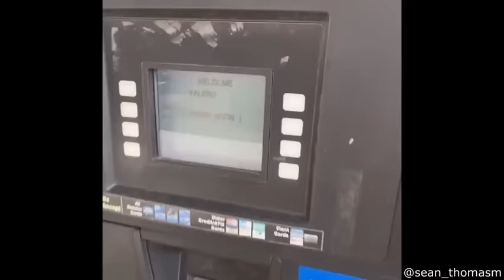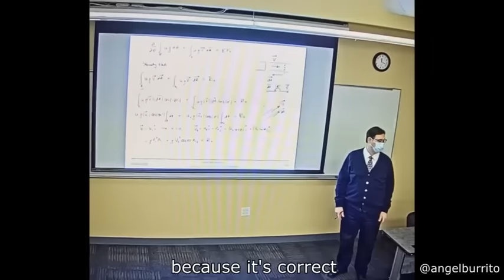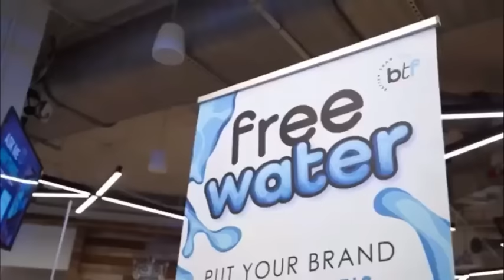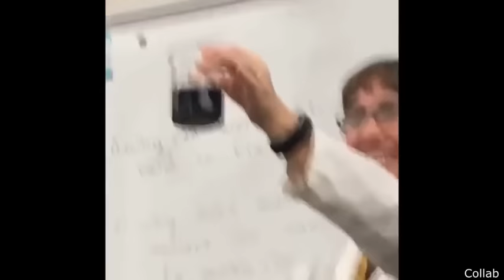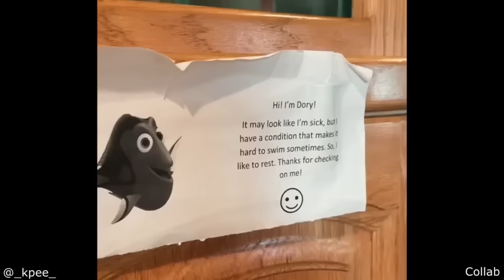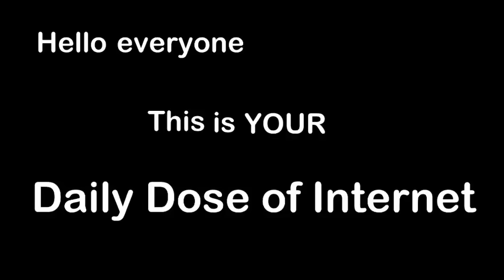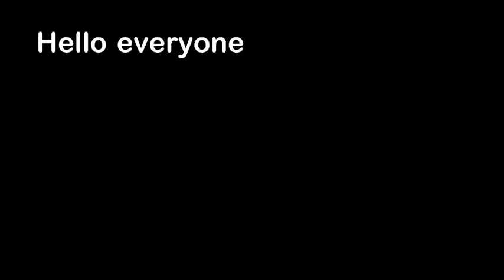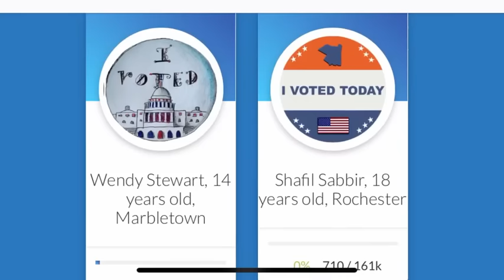1 HOUR OF DAILY DOSE OF INTERNET